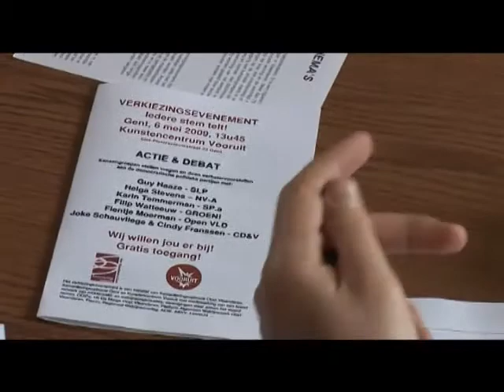Verkiezingsdebat 6 mei 2009 Vragen over inkomen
Samenlevingsopbouw vzw en Vooruit organiseren op 6 mei 2009 het verkiezingsdebat: Voor een sterk sociaal beleid! Elke stem telt.

De vragen zijn voorbereid door 10 Oost-Vlaamse basisgroepen. Ze kunnen buigen op een stevige ervaring en kennis over de thema's. Hier kun je de vragen van de basisgroepen over het thema inkomen al bekijken, die op 6 mei 2009 worden gesteld.

Guy Haaze  SLP, Helga Stevens  NV-A, Karin Temmerman - SP.a, Elisabeth Meuleman - GROEN! Fientje Moerman - Open VLD, Cindy Franssen - CD&V, Moderator: Michaël Van Droogenbroeck, gaan in debat over: wonen, inkomen en armoede & sociale uitsluiting